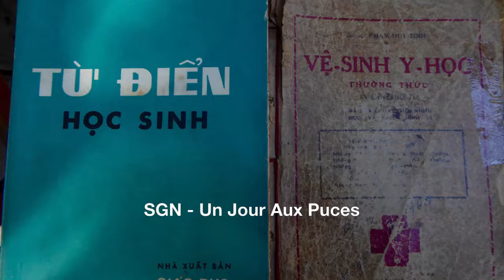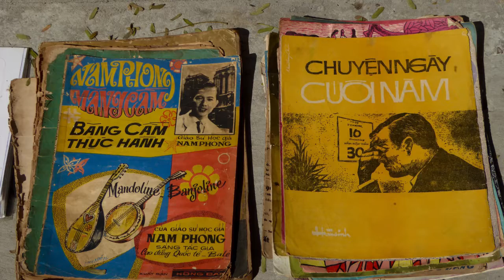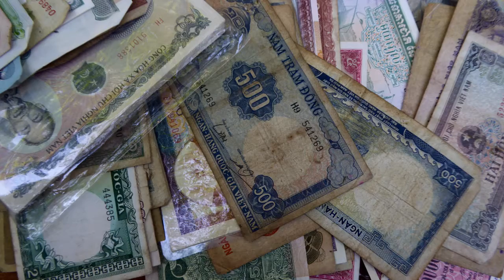SGN Un Jour Aux Puces